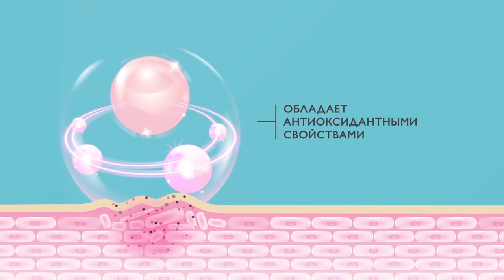Novage Time Restore